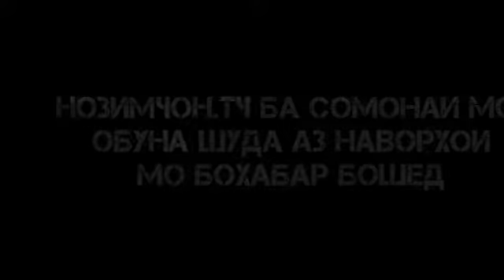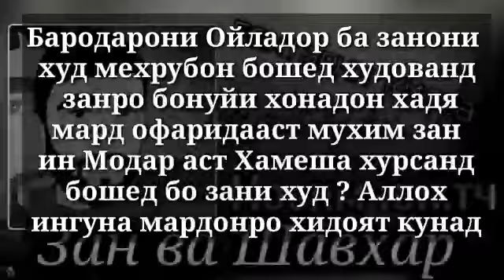киссаи зан & мард